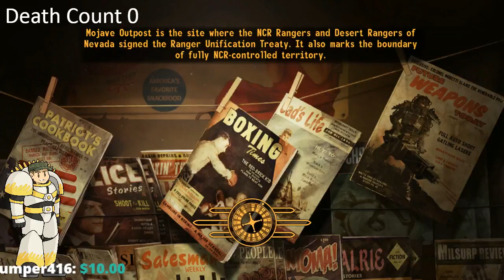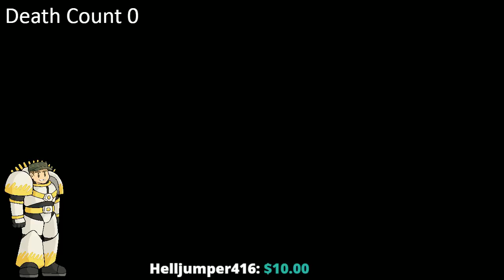Fallout New Vegas Day 61/365 of the Livestreak Challenge.